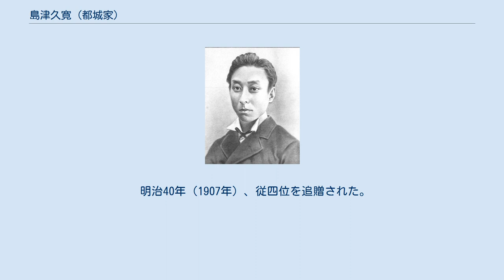島津久寛 (都城家)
島津 久寛（しまづ ひさひろ）は、江戸時代末期（幕末）の薩摩藩士。
都城私領主である都城島津家26代当主。
 安政6年（1859年）、25代当主島津久静の嫡男に生まれる。
文久2年（1862年）、島津久光（久寛の母方の祖父）の命により禁裏警護のため上洛中だった父・久静が伏見にて病死したため、4歳で家督を相続する。
すでに隠居していた祖父の久本が後見役となった。
島津宗家からは従来どおり鹿児島藩の東境の藩屏および東目海岸防禦総頭取を命じられるが、久寛は年少であり久本は高齢であるので、久本の三男（久寛の父方の叔父）北郷資恭を陣代として総轄させた。
 文久3年（1863年）、薩英戦争に際し、陸戦に備え陣代の資恭以下家臣600余名を鹿児島へ派遣する。
また不測の事態に備え、都城領の飛地である志布志湾沿岸の菱田にも家臣を駐屯させた。
 慶応元年（1865年）、島津宗家の命により、三条実美ら五卿を警護するため大宰府に家臣14名を派遣し、13か月間護衛の任に当たる。
同2年（1866年）、家臣数名を長崎へ派遣し、乃武館にて英国式兵術を学ばせるとともに洋式銃数百丁を購入する。
彼らの帰国後、都城に練兵場および射的場を開設し、兵士の鍛錬を行う。
小銃21小隊および大砲1隊を編成し、有事に備える。
これより先に、都城領内では家臣が保守派（佐幕派）と誠忠派（尊皇派）に分裂しており、幕府の取締を危惧した保守派の家老北郷資雄らは、誠忠派の志士15名を謹慎、遠島などの厳しい処分に処した（誠忠派崩れ、または都城崩れ）が、誠忠派が島津宗家に処分の不当性を訴え、藩家老桂久武の詮議の結果、処分は取り消される。
 戊辰戦争には薩摩藩の一員として、都城一番隊123名および都城二番隊59名を出兵させる。
都城一番隊は鳥羽・伏見の戦い、江戸城明け渡し、二本松城攻め、若松城攻めに従軍し、明治元年（1868年）に都城に凱旋する。
都城二番隊は仙台、石巻に進撃し、明治2年（1869年）に都城に凱旋する。
また、佐幕派であった延岡藩に備えるため日向細島にも家臣を派遣する。
この戊辰戦争の功績により、都城島津家は後に男爵を授けられた。
 なお、伏見にて6名の都城一番隊隊員が夜間斥候中に新選組と遭遇し、発砲されたが戦わなかったのは卑怯未練であるとの謗りを受け、その後、前線から後方へ配置換えとなった。
配置換えは通常の作戦行動の一環であり、この件とは無関係であった。
しかし責任を痛感した6名は切腹を望んだが許可されず、駐屯地である東寺にて自刃して果てるという悲劇が起こっている（六士斥候事件）。
ちなみに 六士のひとり内藤将左衛門は、陸軍元帥上原勇作の実兄である。
 明治2年（1869年）、版籍奉還に倣い私領を返上し、鹿児島へ移住する。
この時の石高は3万9千6百余石、領民は2万843人。
替わりに都城地頭として鹿児島から三島通庸が赴任するが、旧領主を慕う都城の家臣や領民は、知藩事の例に準じ久寛を地頭に任命するよう強く要望する。
一篇の書を献じて久寛を地頭に任命するよう要請した都城の学者高野安恒は三島の怒りを買い、士籍を剥奪されている。
一方で、地頭役宅の大きな門標札を何者かが溝に投げ捨てるという事件も発生している。
排斥された三島は一旦鹿児島へ引き揚げ、都城地域の調査研究を行い、地域を上荘内郷、下荘内郷、梶山郷に分割し、領民を分断して支配する三郷分割と、領民の農耕地の割振りを総替えする大御支配の2大方針により以後の統治を行った。
 明治10年（1877年）、西南戦争が勃発する。
都城地域からは1550名が西郷軍に参加する。
久寛は中立を保つため、島津宗家の久光や忠義らとともに桜島へ避難した。
旧家臣105名も久寛を警護するためこれに随っている。
 明治12年（1879年）、旧家臣らの要請に応じ、鹿児島から都城へ復帰する。
従来の領主館は小学校用地に提供していたため、早鈴町芳井崎に新たに邸を構える。
 明治17年（1884年）、都城にて26歳で病死した。
龍峰寺に葬られた。
嗣子なく、遺言により従弟（久静の実弟北郷久政の子）の久家が家督を相続した。